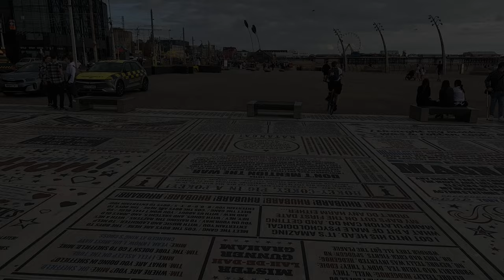BREAKING NEWS | Blackpool ongoing protest 2024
Hey guys, in today's video we have some intense footage of the ongoing protest in Blackpool. The police are seen tackling some youths in the midst of the chaos. You definitely don't want to miss this !!!

PLAY LIST
Blackpool

Blackpool nightlife

Video uploaded & owned by D-V-A